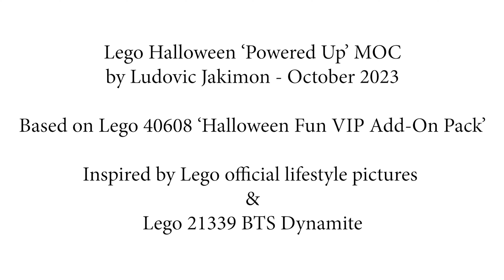Lego 40608 Halloween 'Powered Up' MOC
Halloween 'Powered Up' MOC based on Lego 40608 'Halloween Fun VIP Add-On Pack'
Skeleton Dance
Inspired by Lego official lifestyle pictures and Lego 21339 BTS Dynamite
Using Lego 88009 Hub and 88008 Medium Linear Motor

00:00 Intro
00:19 Lego Skeleton 'Beat It' Dance
02:46 Van Halen guitar solo
04:42 Pictures (including the motorization)